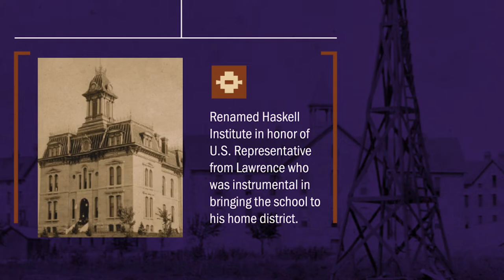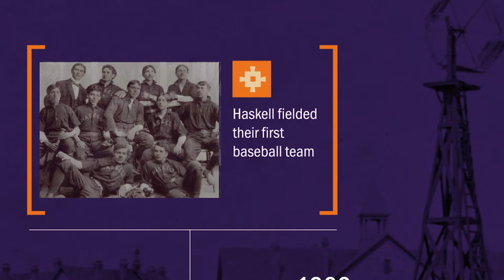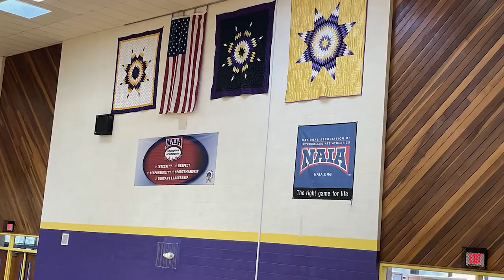Haskell Indian Nations University - NAIA's only tribal university offering collegiate sports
Haskell Indian Nations University (Kan.) is the premiere tribal university in the United States, offering quality education to Native American students. Located on a historic campus in Lawrence, Kan., Haskell offers both Associate's and Bachelors's degrees. Haskell’s student population averages about 1,000 per semester, and all students are members of federally recognized tribes.